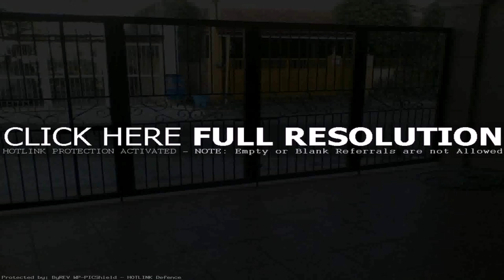Pakistani House Main Gate Designs